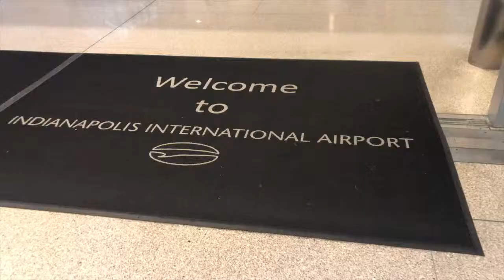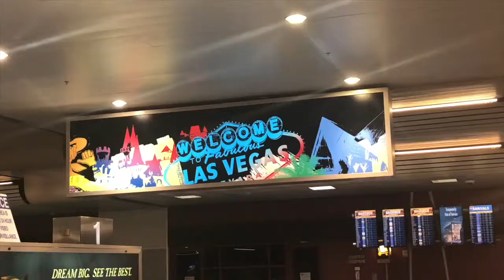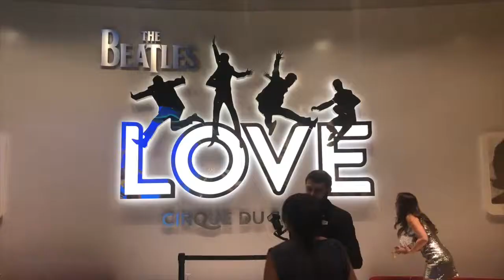I turned 35 in Las Vegas and you won't Believe This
Episode 51: I turned 35 in Las Vegas and you won't Believe This